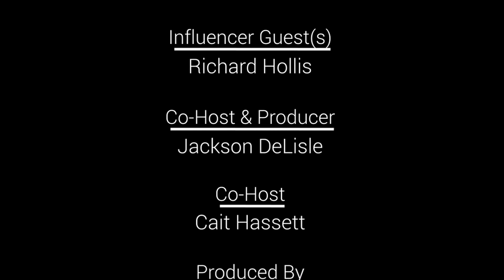Influence Factory - Influencer Interview: Richard Hollis – “Changing The Game of Influence”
Influence Factory – Influencer Interview
Featuring: Richard Hollis – “Changing The Game of Influence”
Air Date: Wednesday, May 8, 2019
*Originally aired as a segment on Episode 61 of the Influence Factory Podcast.

The Influence Factory is a LIVE webcast that airs every Wednesday at NOON Central (via Zoom and Facebook LIVE).

This week In the InfluencerInterview…
This week, Richard B. Hollis, sits down with Dean to discuss Holonis, and how it changes the game for Influencers.  Richard also explains his journey to starting Holonis.

This week’s PowerMove segment was the power of “Connecting Up!”

About Richard Hollis…
Richard B. Hollis has accumulated 30 years of CEO experience, Is an accomplished and experienced American business leader, Has maintained a long-held vision of producing value through delivering breakthrough products that are disruptive and create extraordinary user experiences that result in market leader positions. Richard has been part of 3 M&A and conducted 2 IPOs. Holonis is Richard's 6th early stage start-up company

Theme Music Produced by Sonixphere
Video Production by Social Jack™ Productions
Social Media Engagement by Social Jack™ Influencer Team
Voice-Over by Laila Wenrich

Are you ready to be an Influencer?